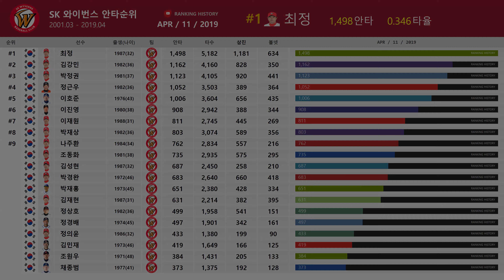거포 군단 SK 와이번스의 안타 순위